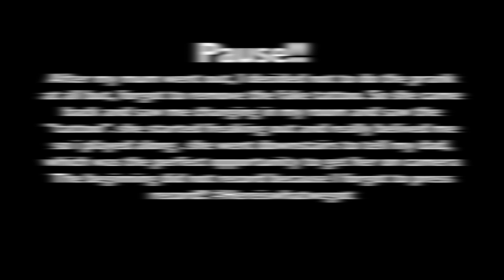PRANKING MY AFRICAN MUM